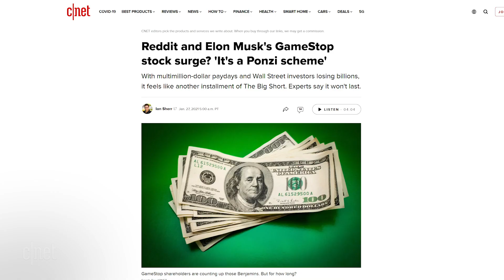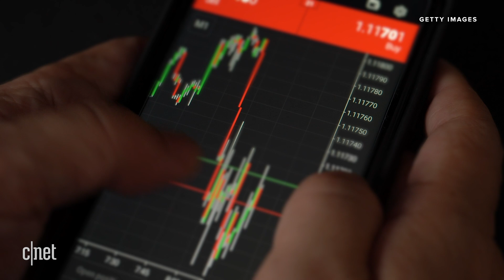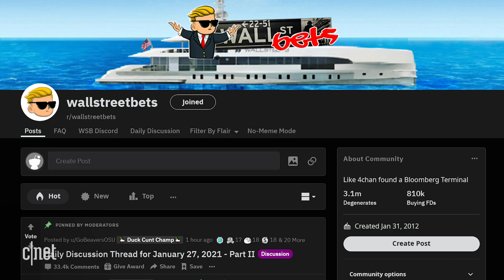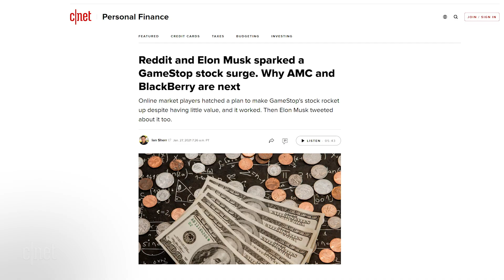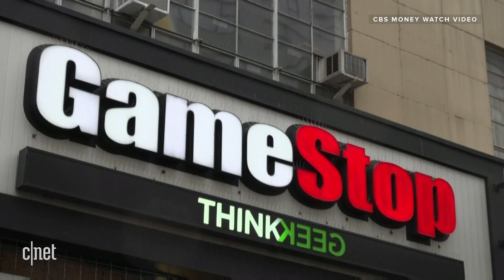GameStop's stock surge explained (full interview)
Jeff Bakalar talks to CBS News Business Analyst Jill Schlesinger about GameStop's wild stock ride and how a subreddit helped kick off its meteoric rise in the face of the financial institutions that had been shorting it.

GameStop's stock spike fueled by slang from Reddit's WallStreetBets community. Here's what it means

AMC, GameStop stock fall in after-hours trades as Reddit's WallStreetBets is locked